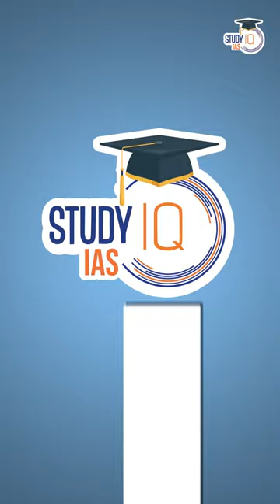Hurry UP 🚨 Last Day | Last Chance | Prelims in 90 Days